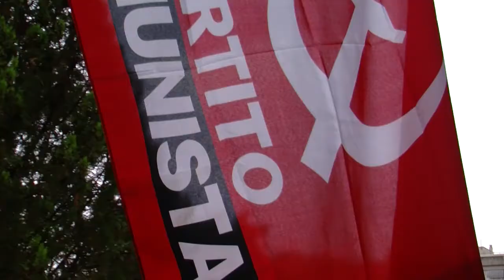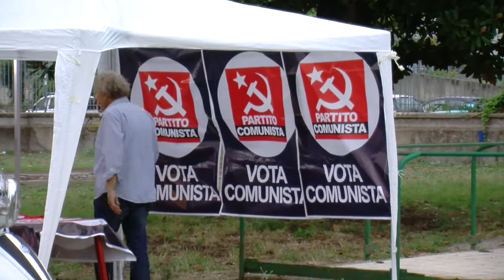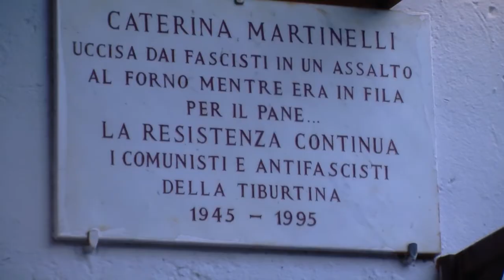FESTA COMUNISTA A ROMA - Si discute di Olimpiadi con Carlo Paris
Torna a Roma la festa del Partito Comunista. Tre giorni di musica, dibattiti, cucina a prezzi popolari, spazio per bambini. 16.17.18 settembre VIA DEL FRANTOIO -Roma

Le nostre interviste a:
Carlo Paris- Giornalista
Alessandro Mustillo